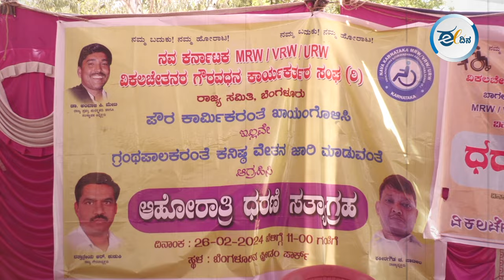ಕಾಯಂಗೆ ಆಗ್ರಹಿಸಿ ವಿಕಲಚೇತನರ ಗೌರವಧನ ಕಾರ್ಯಕರ್ತರ ಧರಣಿ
ಎಂಆರ್‌ಡಬ್ಲ್ಯು, ವಿಆರ್‌ಡಬ್ಲ್ಯು, ಯುಆರ್‌ಡಬ್ಲ್ಯು ವಿಶೇಷಚೇತನ ಗೌರವಧನ ಕಾರ್ಯಕರ್ತರ ಹುದ್ದೆಯನ್ನು ಕಾಯಂ ಮಾಡಬೇಕು ಹಾಗೂ ಸಮಾನ ಕೆಲಸಕ್ಕೆ ಸಮಾನ ವೇತನ ನೀಡಬೇಕು ಎಂದು ಆಗ್ರಹಿಸಿ ಬೆಂಗಳೂರಿನ ಫ್ರೀಡಂ ಪಾರ್ಕ್ ನಲ್ಲಿ ಧರಣಿ ನಡೆಸಲಾಯಿತು. ಈ ಕುರಿತ ವರದಿ ಇಲ್ಲಿದೆ.